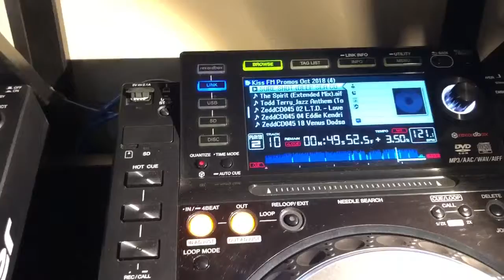Lenny Fontana feeling the love for "Sure Shot" edit by Deep Sea Cosmonauts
The legend that is New York superstar DJ Lenny Fontana checking out the Deep Sea Cosmonauts disco edit of the Tracy Webber track "Sure Shot".